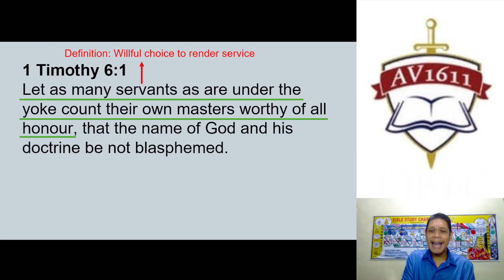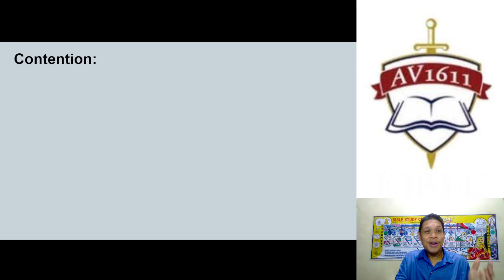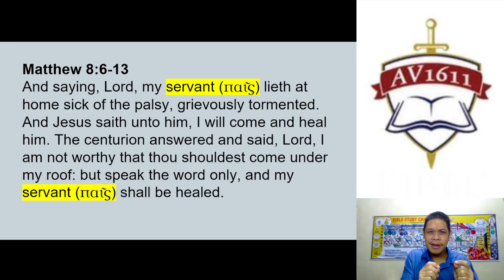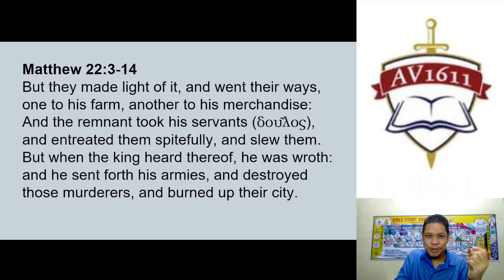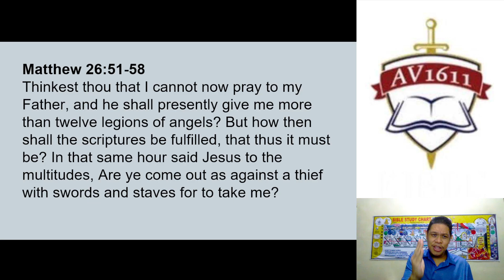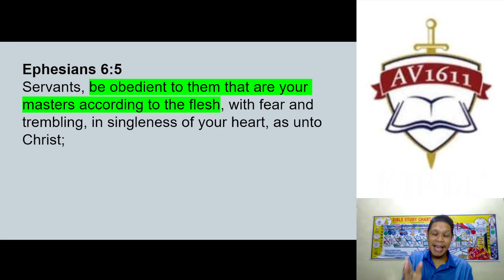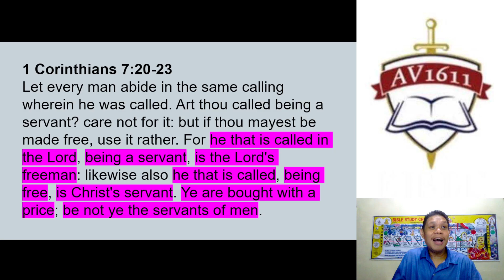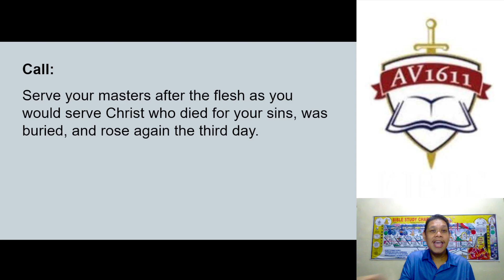Pauline Instructions for Believing Servants 1: The Servant and Their Masters in General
Pauline Instructions for Believing Servants 1: The Servant and Their Masters in General (1 Timothy 6:1)

The essence of a servant is their willful rendition of service to a master. Because of this, a servant-master dynamic is seen also in the employee-employer relationship. Let us consider carefully our Apostle Paul's instructions about believing servants and their divine duty to honour their masters after the flesh in all things.